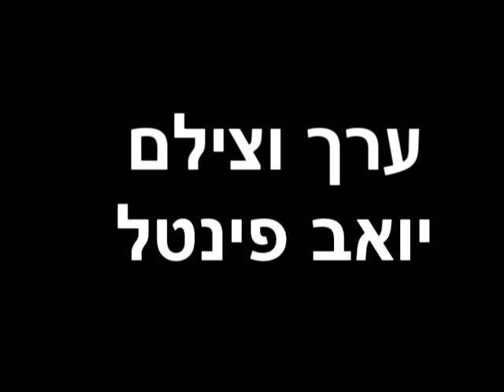תחרות מיני DH חורשים